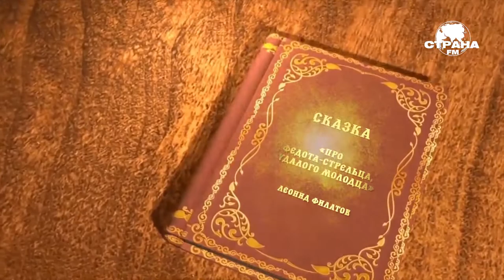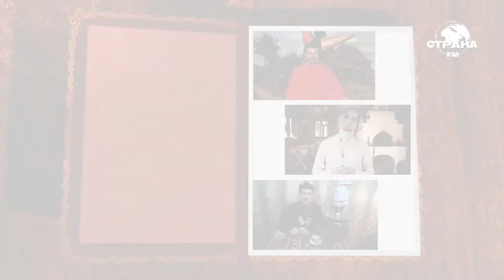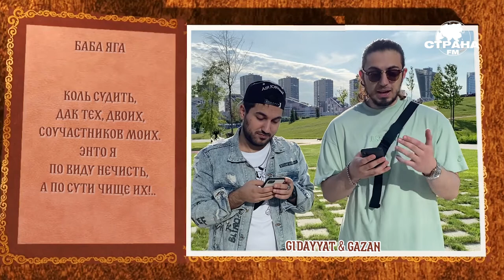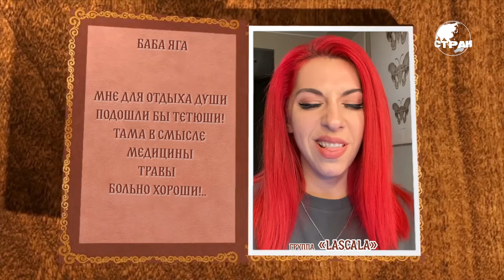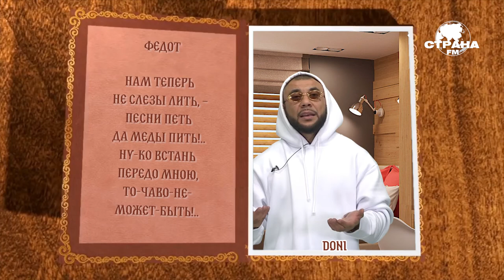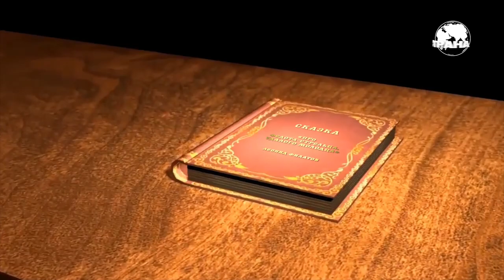Про Федота-стрельца, удалого молодца. Часть 3. Strana FM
Страна FM представляет: сказка Леонида Филатова «Про Федота-стрельца, удалого молодца» в исполнении ваших любимых артистов.
В ролях третьей части:  Брендон Стоун, Группа «ФРУКТЫ», Артемьев, Asammuell, Группа «Таймсквер», Группа «Завтра Брошу», Gidayyat & Gazan, Группа «LASCALA», Максим Покровский, Doni.

Усаживайтесь поудобнее, вас ждут минуты звездной поэзии с остринкой юмора, по сей день актуальными темами, яркой речью и сатирическими высказываниями, ставшими крылатыми фразами.

[00:00] - Брендон Стоун
[01:10] - Группа «ФРУКТЫ»
[04:00] - Паша Артемьев
[05:51] - Asammuell
[07:24] - Группа «Таймсквер»
[10:31] - Группа «Завтра Брошу»
[12:23] - Gidayyat & Gazan
[14:10] - Группа «LASCALA»
[16:41] - Максим Покровский
[18:24] - Doni

Страна FM – это: телек, радио, интернет.
 ▶ 89.9 FM в Москве, 102.0 FM в Санкт-Петербурге
 ▶ в мобильном приложении Страна FM для смартфонов
 ▶ на 742-й кнопке «ТриколорТВ», на Android TV, Apple TV, Smart TV